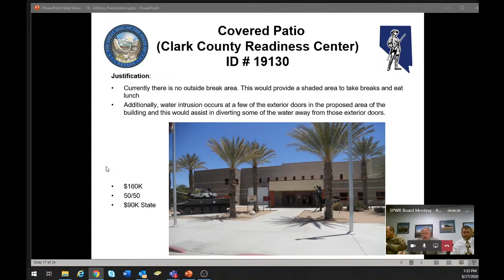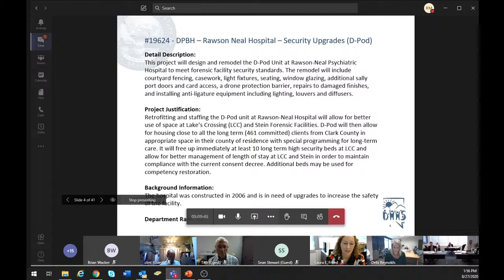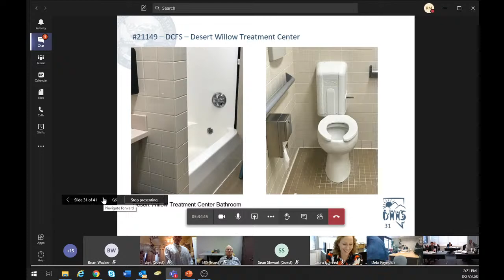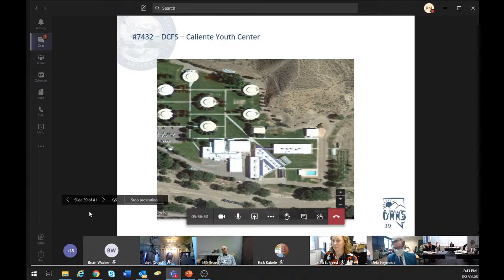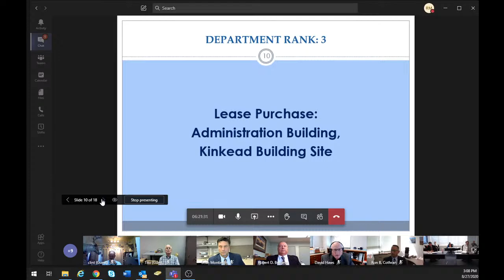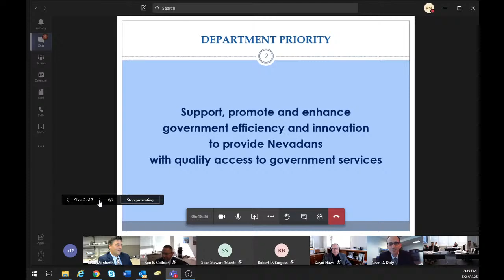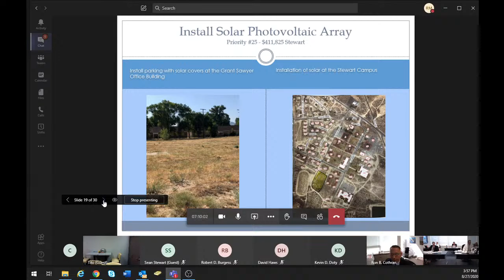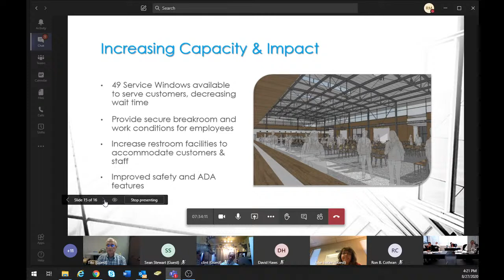Nevada SPWB CIP Agency Presentations and Board Meeting